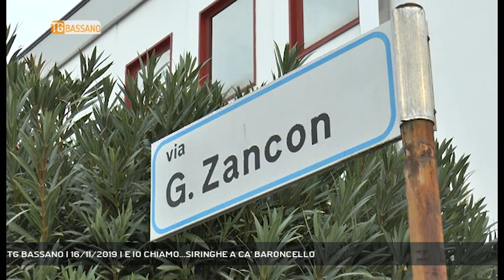TG BASSANO | 16/11/2019 | E IO CHIAMO...SIRINGHE A CA' BARONCELLO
TG Bassano del Grappa 16/11/2019 - BASSANO DEL GRAPPA - Un nostro telespettatore ci segnala la presenza di siringhe per terra nel quartiere di Ca' baroncello, a Bassano del Grappa - Servizio Ferdinando Garavello, immagini - Repertorio, montaggio Renzo Rigon - Segui Rete Veneta anche sul digitale terrestre! Visita il sito